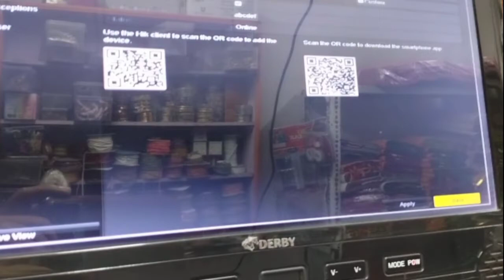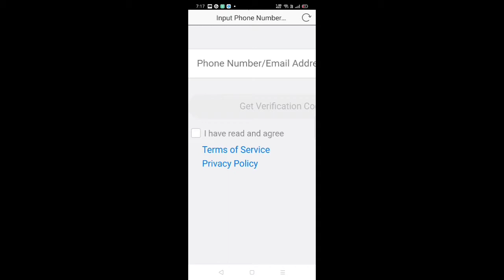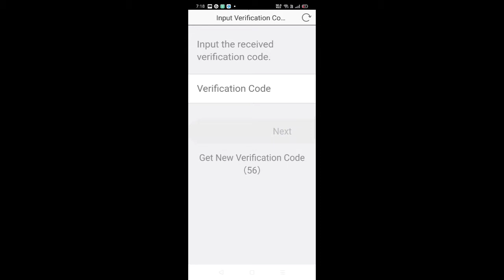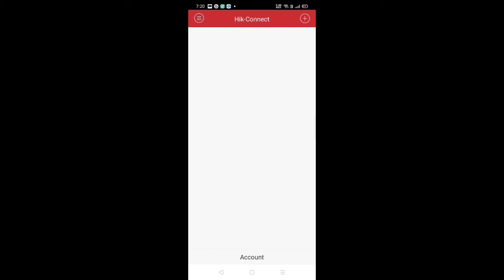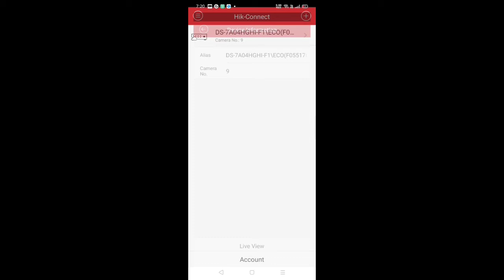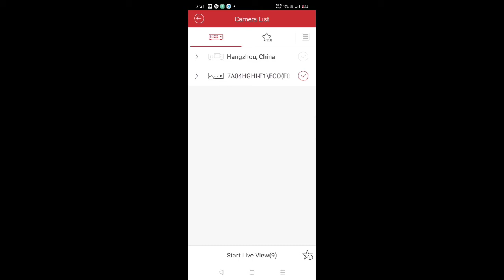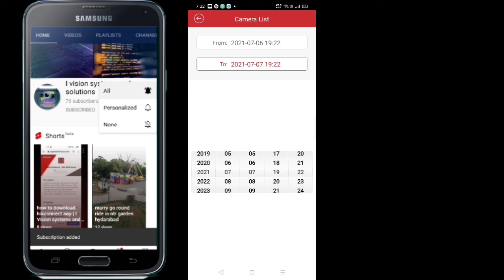how to online hikvision dvr | Ivms 4500 setup for mobile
In this video complete guide for ivms 4500 app and hikvision dvr online setup

I Vision systems and solutions